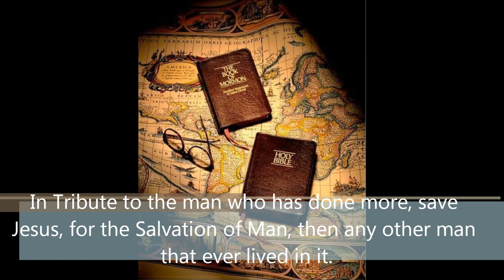For Our Day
Song from the Book of Mormon Seminary Videos Soundtrack